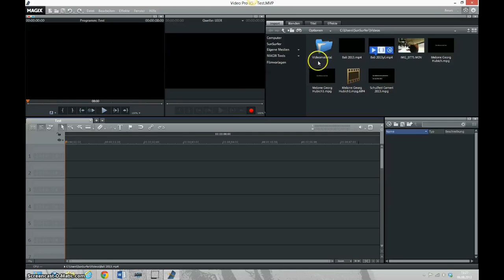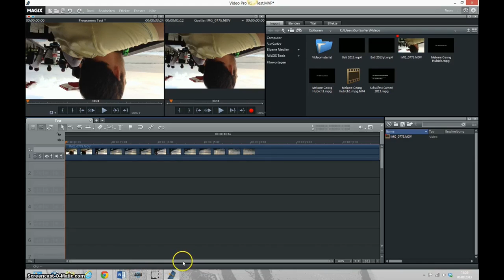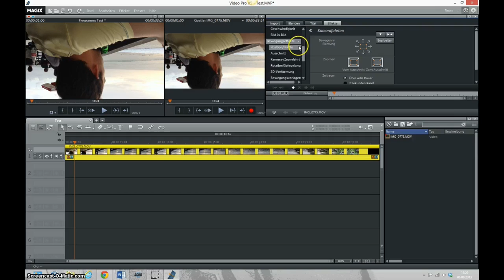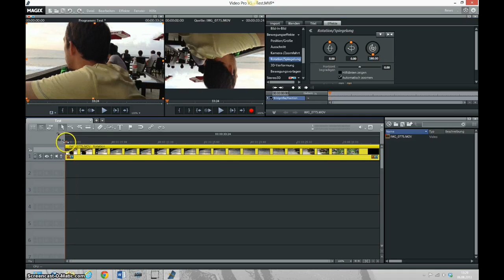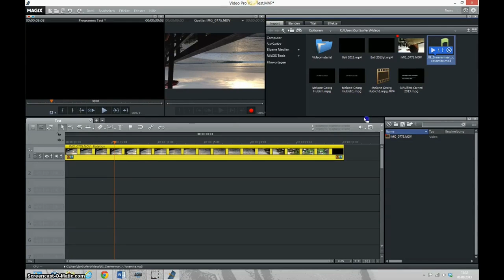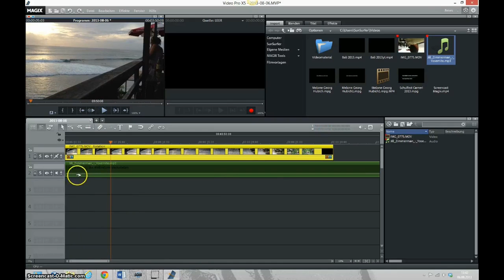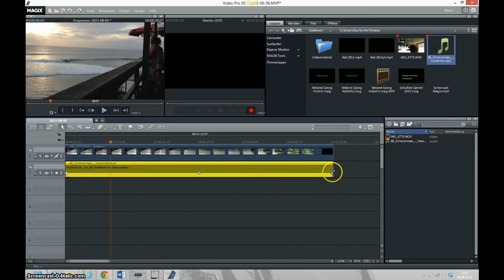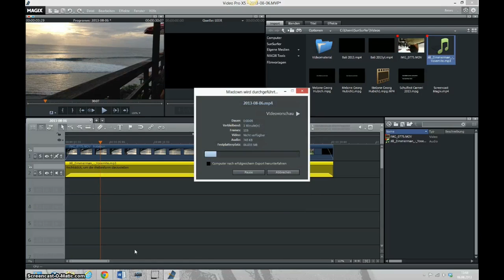Mit Magix ein Video erstellen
Das Video zeigt, wie man einfach dem eignen Video ein Musik hinterlegen kann